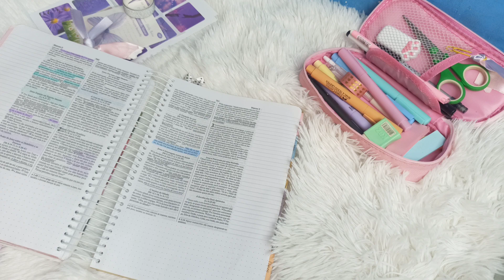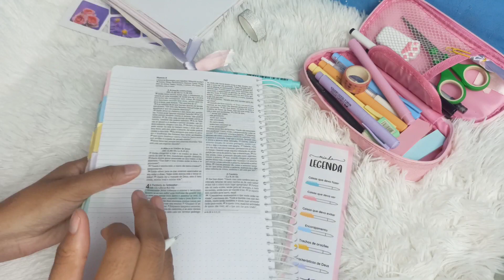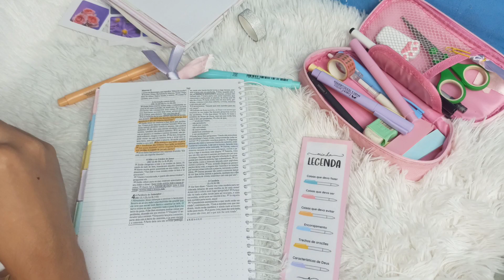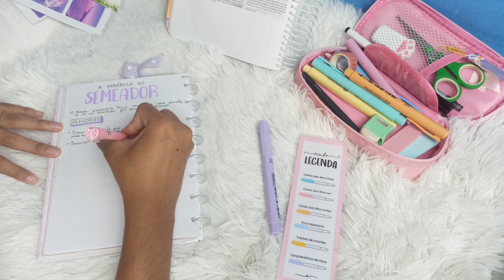Devocional na prática: a parábola do Semeador! 💕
Oi gente, tudo bem com vocês? Hoje eu mostrar como eu faço meu devocional na prática, espero muito que gostem!